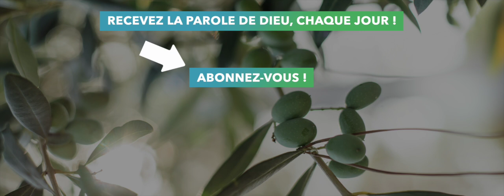#20 Evangile de St Luc chap 16 • Versets 1-31 | Méditation audio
Méditez l'Évangile de St Luc en partenariat avec Hozana & Cathoglad

EVANGILE DE JÉSUS-CHRIST SELON SAINT LUC
01 Jésus disait encore aux disciples : « Un homme riche avait un gérant qui lui fut dénoncé comme dilapidant ses biens.

02 Il le convoqua et lui dit : “Qu’est-ce que j’apprends à ton sujet ? Rends-moi les comptes de ta gestion, car tu ne peux plus être mon gérant.”

03 Le gérant se dit en lui-même : “Que vais-je faire, puisque mon maître me retire la gestion ? Travailler la terre ? Je n’en ai pas la force. Mendier ? J’aurais honte.

04 Je sais ce que je vais faire, pour qu’une fois renvoyé de ma gérance, des gens m’accueillent chez eux.”

05 Il fit alors venir, un par un, ceux qui avaient des dettes envers son maître. Il demanda au premier : “Combien dois-tu à mon maître ?”

06 Il répondit : “Cent barils d’huile.” Le gérant lui dit : “Voici ton reçu ; vite, assieds-toi et écris cinquante.”

07 Puis il demanda à un autre : “Et toi, combien dois-tu ?” Il répondit : “Cent sacs de blé.” Le gérant lui dit : “Voici ton reçu, écris quatre-vingts.”

08 Le maître fit l’éloge de ce gérant malhonnête car il avait agi avec habileté ; en effet, les fils de ce monde sont plus habiles entre eux que les fils de la lumière.

09 Eh bien moi, je vous le dis : Faites-vous des amis avec l’argent malhonnête, afin que, le jour où il ne sera plus là, ces amis vous accueillent dans les demeures éternelles.

10 Celui qui est digne de confiance dans la moindre chose est digne de confiance aussi dans une grande. Celui qui est malhonnête dans la moindre chose est malhonnête aussi dans une grande.

11 Si donc vous n’avez pas été dignes de confiance pour l’argent malhonnête, qui vous confiera le bien véritable ?

12 Et si, pour ce qui est à autrui, vous n’avez pas été dignes de confiance, ce qui vous revient, qui vous le donnera ?

13 Aucun domestique ne peut servir deux maîtres : ou bien il haïra l’un et aimera l’autre, ou bien il s’attachera à l’un et méprisera l’autre. Vous ne pouvez pas servir à la fois Dieu et l’argent. »

14 Quand ils entendaient tout cela, les pharisiens, eux qui aimaient l’argent, tournaient Jésus en dérision.

15 Il leur dit alors : « Vous, vous êtes de ceux qui se font passer pour justes aux yeux des gens, mais Dieu connaît vos cœurs ; en effet, ce qui est prestigieux pour les gens est une chose abominable aux yeux de Dieu.

16 La Loi et les Prophètes vont jusqu’à Jean le Baptiste ; depuis lors, le royaume de Dieu est annoncé, et chacun met toute sa force pour y entrer.

17 Il est plus facile au ciel et à la terre de disparaître qu’à un seul petit trait de la Loi de tomber.

18 Tout homme qui renvoie sa femme et en épouse une autre commet un adultère ; et celui qui épouse une femme renvoyée par son mari commet un adultère.

19 « Il y avait un homme riche, vêtu de pourpre et de lin fin, qui faisait chaque jour des festins somptueux.

20 Devant son portail gisait un pauvre nommé Lazare, qui était couvert d’ulcères.

21 Il aurait bien voulu se rassasier de ce qui tombait de la table du riche ; mais les chiens, eux, venaient lécher ses ulcères.

22 Or le pauvre mourut, et les anges l’emportèrent auprès d’Abraham. Le riche mourut aussi, et on l’enterra.

23 Au séjour des morts, il était en proie à la torture ; levant les yeux, il vit Abraham de loin et Lazare tout près de lui.

24 Alors il cria : “Père Abraham, prends pitié de moi et envoie Lazare tremper le bout de son doigt dans l’eau pour me rafraîchir la langue, car je souffre terriblement dans cette fournaise.

25 – Mon enfant, répondit Abraham, rappelle-toi : tu as reçu le bonheur pendant ta vie, et Lazare, le malheur pendant la sienne. Maintenant, lui, il trouve ici la consolation, et toi, la souffrance.

26 Et en plus de tout cela, un grand abîme a été établi entre vous et nous, pour que ceux qui voudraient passer vers vous ne le puissent pas, et que, de là-bas non plus, on ne traverse pas vers nous.”

27 Le riche répliqua : “Eh bien ! père, je te prie d’envoyer Lazare dans la maison de mon père.

28 En effet, j’ai cinq frères : qu’il leur porte son témoignage, de peur qu’eux aussi ne viennent dans ce lieu de torture !”

29 Abraham lui dit : “Ils ont Moïse et les Prophètes : qu’ils les écoutent !

30 – Non, père Abraham, dit-il, mais si quelqu’un de chez les morts vient les trouver, ils se convertiront.”

31 Abraham répondit : “S’ils n’écoutent pas Moïse ni les Prophètes, quelqu’un pourra bien ressusciter d’entre les morts : ils ne seront pas convaincus.” »